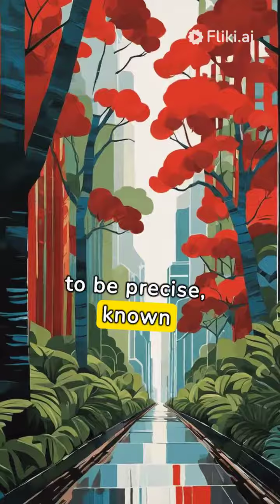The Stories Behind Famous and Unusual Country Names